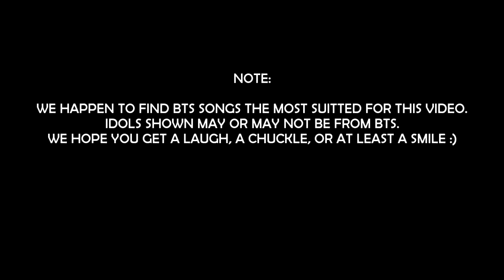SHOVELING WITH KPOP (ft. BTS) - PRO AS FXXK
Haii haii, here`s a HIGHLY produced, expert, pro, sensei level video lol ;)
Music obviously owned by BTS
Pics: google image :)